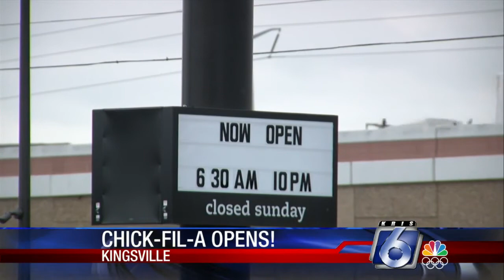Chick-Fil-A in Kingsville open for business